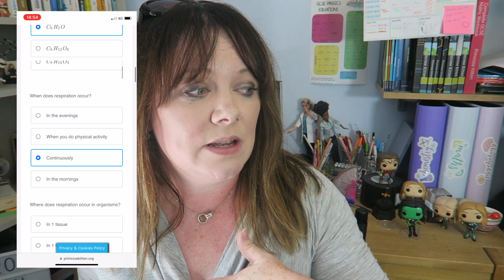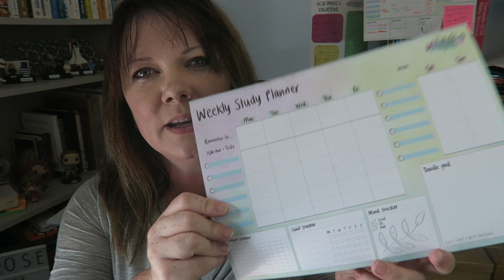dear year 11...